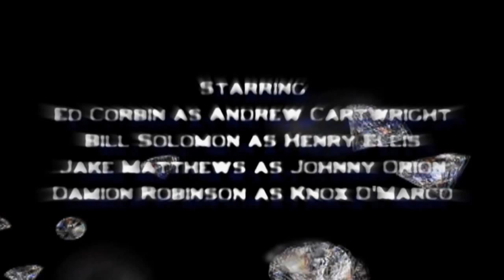Ed Corbin - Everyone Wants Theirs Scene ISO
Ed's scenes from "Everyone Wants Theirs" s1 ep7 and ep8. Webisode seriers from ivision entertainment